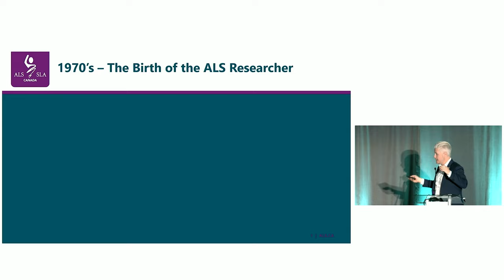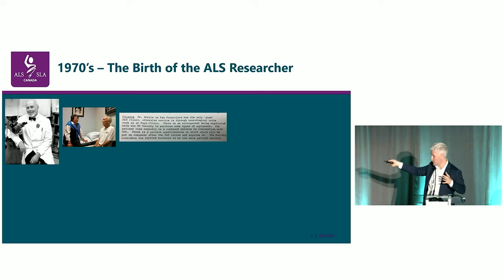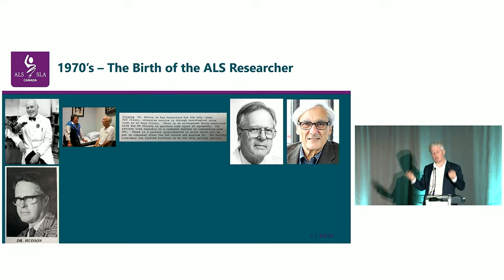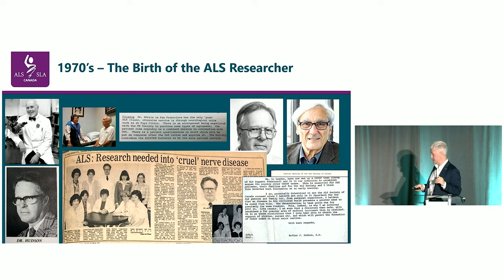History and Evolution of Multi-disciplinary Care - Allied Professionals Forum 2022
This presentation was delivered to the 2022 International Alliance of ALS/MND Associations Allied Professionals Forum in San Diego, California.